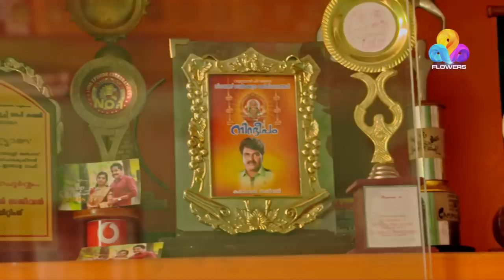Comedy Utsavam│Flowers│Ep# 133